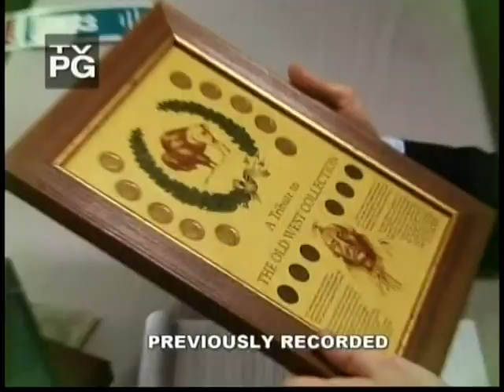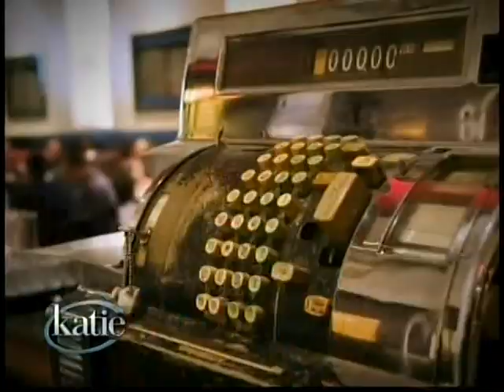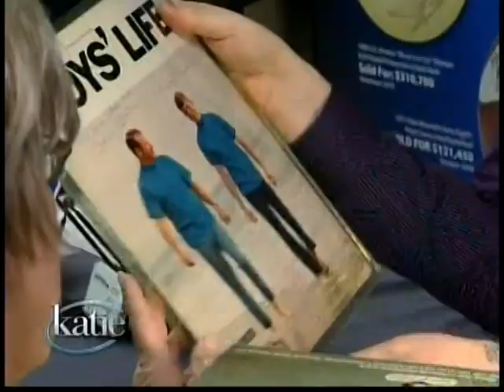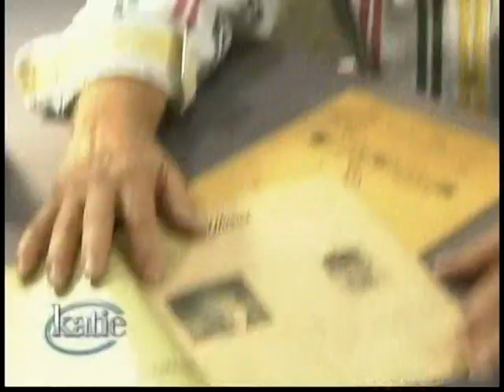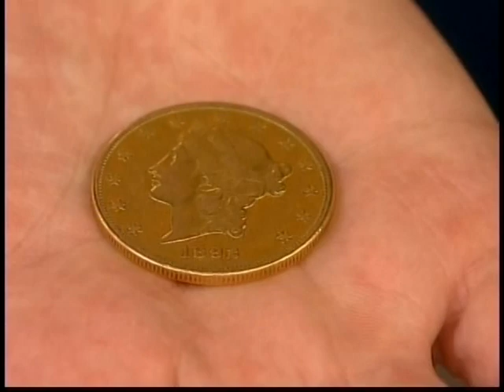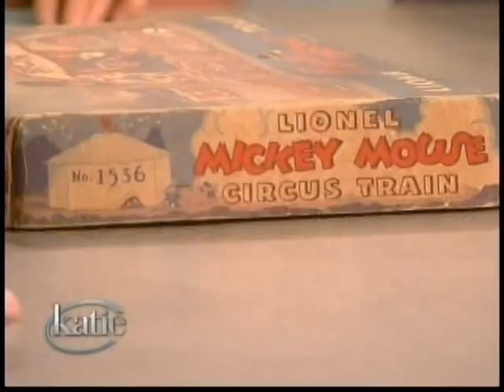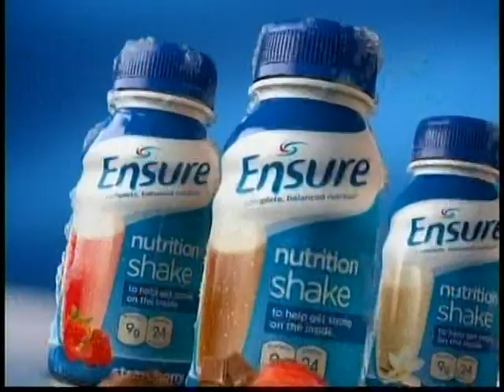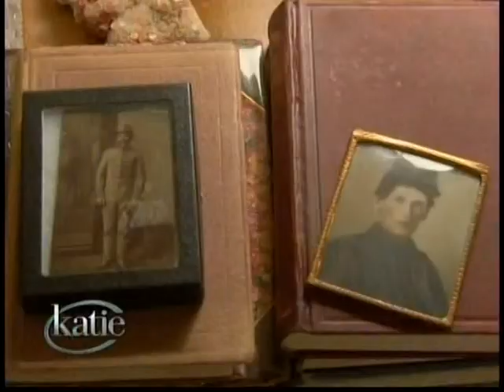WABC-TV-KATIE!-1/2/14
Katie Couric talk show that took Oprah's time slot. Partial episode. This episode is about what collectible items are worth. Posted for historical purposes only.